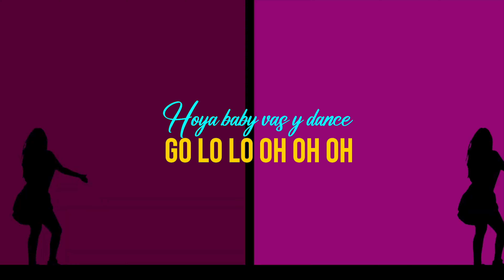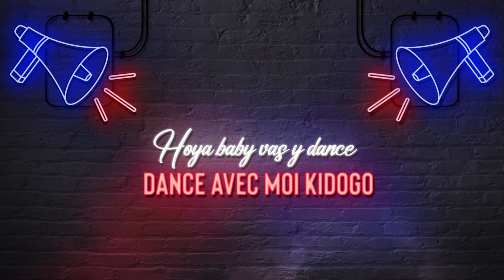PASSY KIZITO - GOLO [OFFICIAL VIDEO LYRICS]